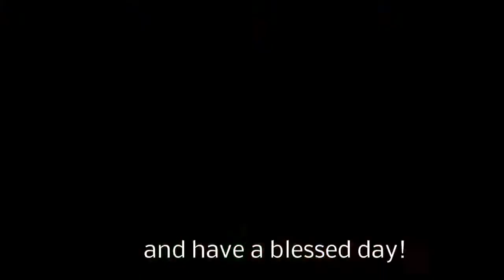'You Can't Be Serious!' Gavin Mcinnes OWNS Male Feminist In a Debate Live On TV!!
SO THIS IS THE FOOTAGE FROM YESTERDAY WHERE I WAS INTERVIEWED BY THE BIGGEST SCUMBAG WALKING, GAVIN MCINNES. HE WENT AS LOW TO INSULT FAMILY MEMBERS AND EVERYTHING HE'S A REAL DICK. HE LOST.